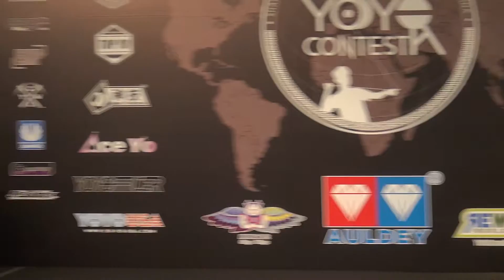2018World Preliminary 1A 031 Zhaoyuan Liu